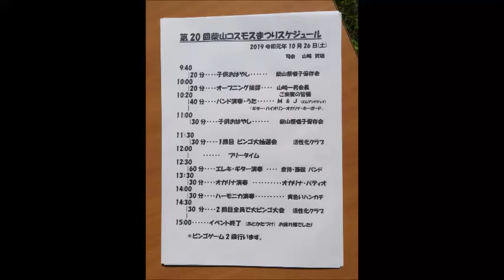2019 10 26 白岡市 第20回柴山コスモス祭り M&J（エムアンドジェイ）